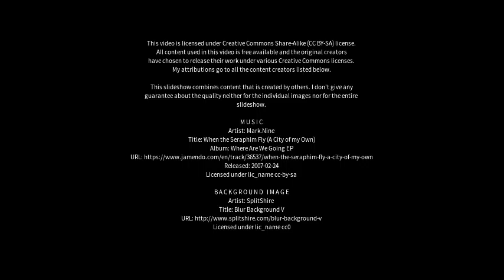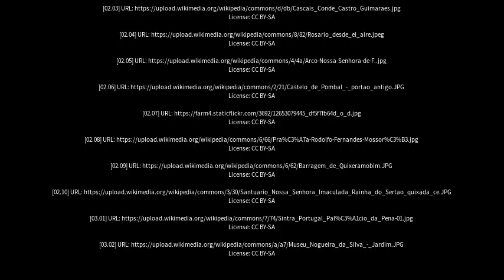Best places to visit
Best places to visit - Sobral (Brazil) Best places to visit - Slideshows from all over the world - City trips, nature pictures, etc.